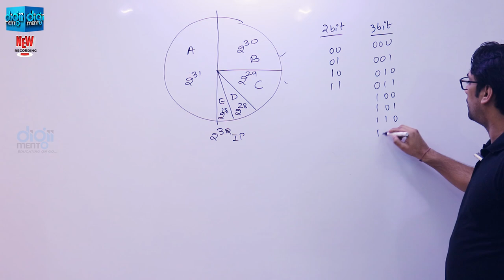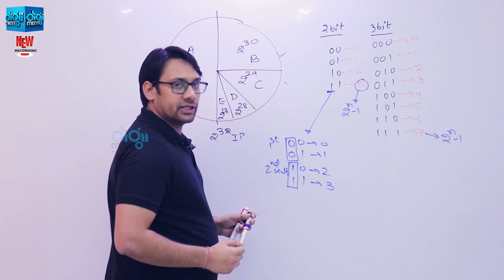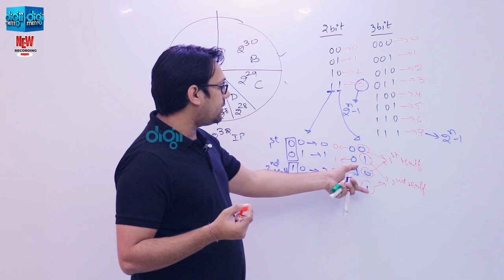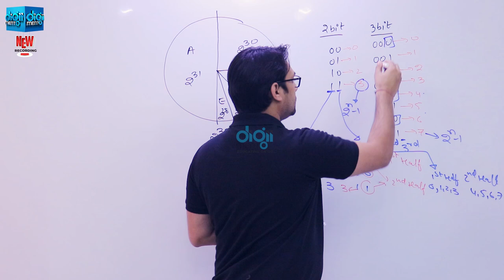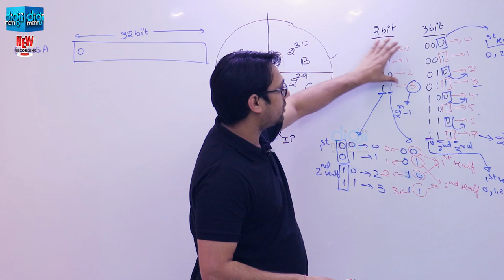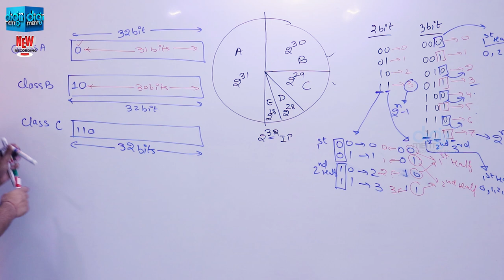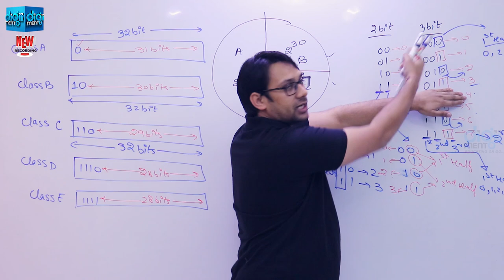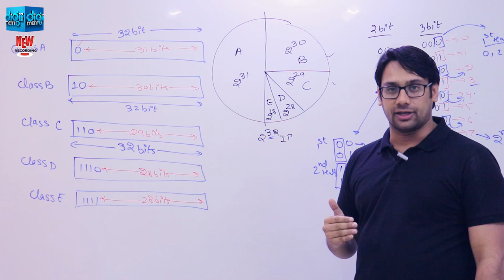IP Addressing 02 Partitions in Classful IPv4 Addresses (in Hindi)